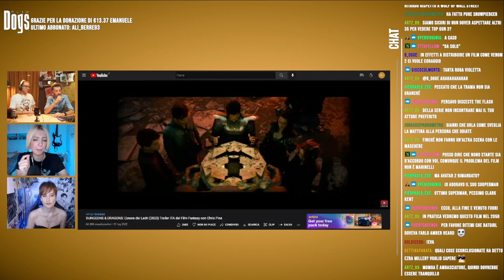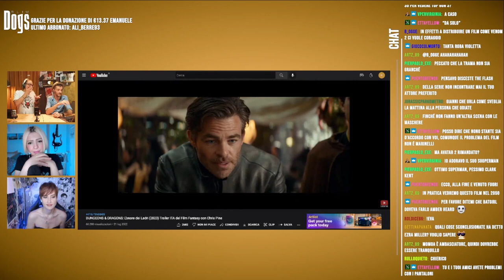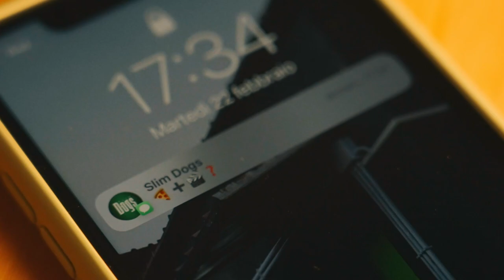TOP GUN 3, John Wick 4 e le scoregge di Schwarzenegger - "Pizza e Cinema?" ⎥Slim Dogs LIVE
L'ultimo episodio di "Pizza e Cinema?" non poteva che passare per la Marvel, un grande assente (Ezra Miller) e i soliti ospiti... Oggi oltre la sempre presente Violetta anche Eva Carducci, giornalista e content creator.

Un grazie speciale a Alex Polidori (voce italiana di Tom holland/Spider-Man) per aver prestato la sua voce per la nostra nuova sigla.

Link d'approfondimento:
- Ben Affleck e Jlo si sono sposati:

PROGRAMMAZIONE TWITCH